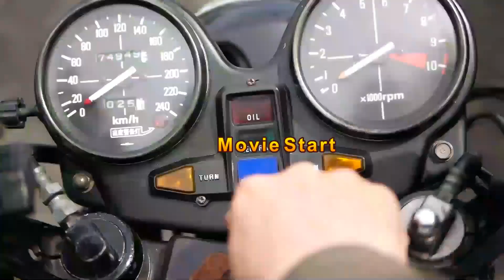雑談トーク「愛車に慰められていろんなことを乗り越えてきた」【ちゃれさんの雑談トーク＃121】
今日のモトブログは、CB750Fの雑談トークです。